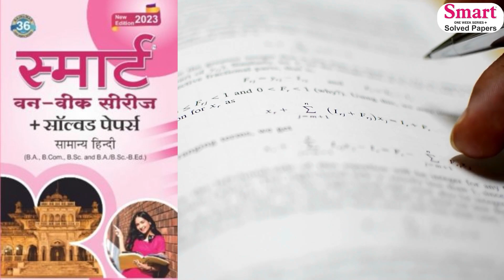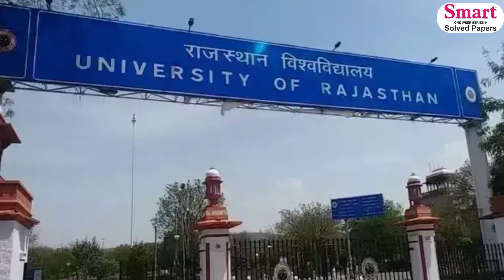क्यों है सचिन पायलट छात्रों में लोकप्रिय क्यों है छात्रों में पायलट के लिए दीवानापन | Sachin Pilot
क्यों है सचिन पायलट छात्रों में लोकप्रिय क्यों है छात्रों में पायलट के लिए दीवानापन | Sachin Pilot | Smart Solved Papers

Also Watch